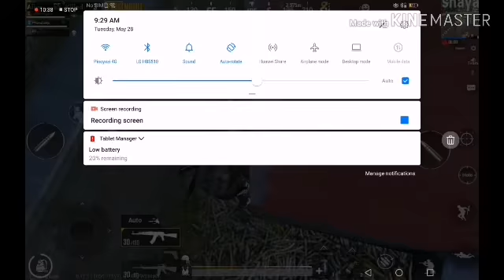Pubg I'm using that gun DP & AKM map erangel chicken dinner